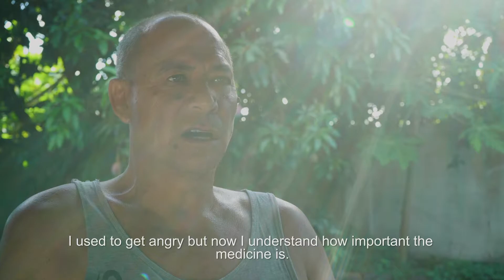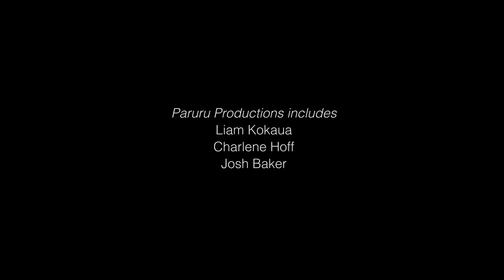Vairakau Maori - Cook Islands Maori Medicine